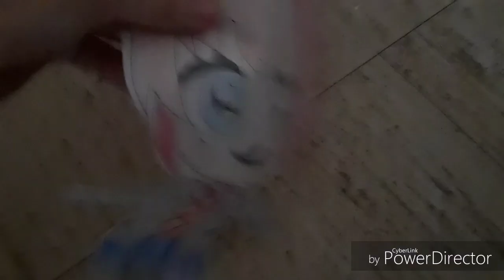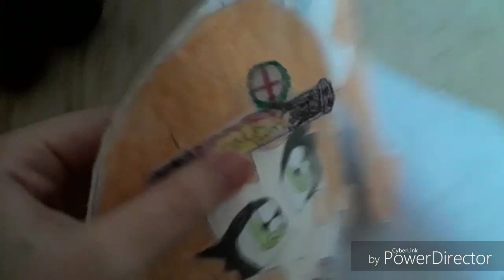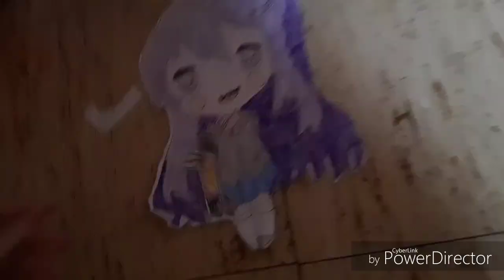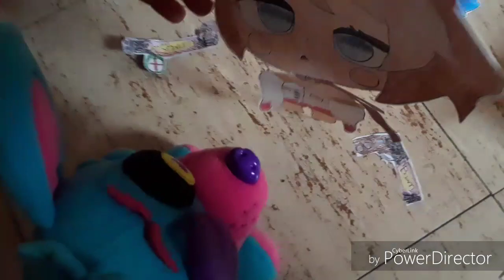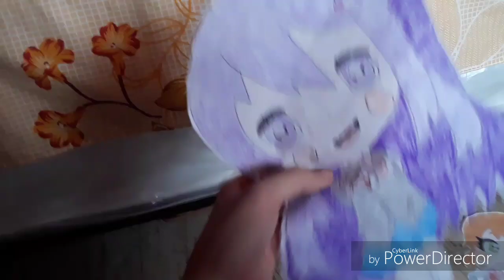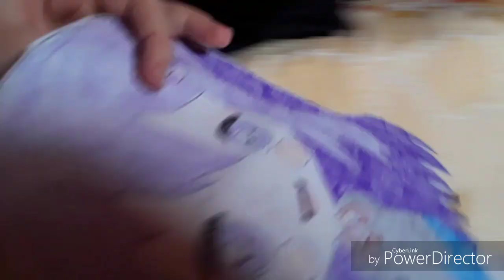Yoshiking plush adventures: The apocalypse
Ok so there's this guy named YouTube copyright man and um...

All these songs don't belong to me they belong to their respectful owner

SupportYoshikingBoi so that boi can get that Natsuki plush once and for all